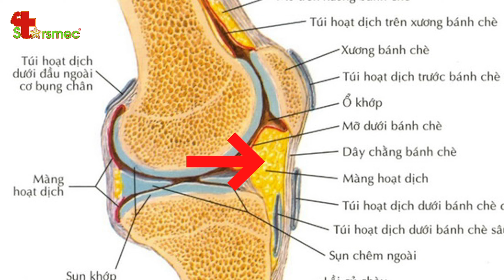Khớp gối kêu lục cục khi đi cầu thang - Điều trị thế nào? | Bác sĩ Thể thao Nguyễn Trọng Thuỷ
Khi dịch nhờn của khớp gối bị giảm và khớp gối bị khô khiến người bệnh cảm thấy đau nhức và người bệnh nghe thấy tiếng lục cục khi lên xuống cầu thang hoặc vận động.

Khớp gối phát ra tiếng kêu lục cục khi đi cầu thang có thể do nhiều nguyên nhân khác nhau như: thoái hóa khớp gối, gai khớp gối, viêm khớp dạng thấp, loãng xương, chấn thương khớp gối,...

Vậy điều trị và chăm sóc khớp gối kêu lục cục khi đi cầu thang thế nào? Hãy cùng tìm hiểu trong video dưới đây cùng Bác sĩ Thể thao Nguyễn Trọng Thủy.